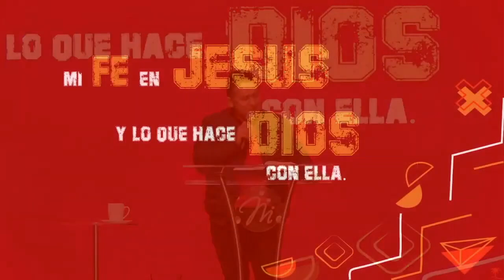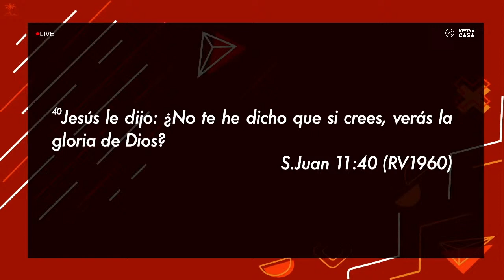Prédica: Mi fe en Jesús y lo que hace Dios con ella | P. Omar Prieto | Ayuno MegaCasa - Manantial